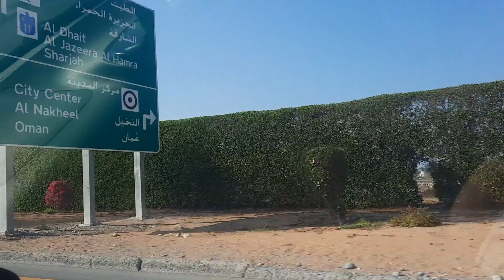KHOR FAKKAN feat. THE LONGEST TUNNEL IN UAE VLOG #6